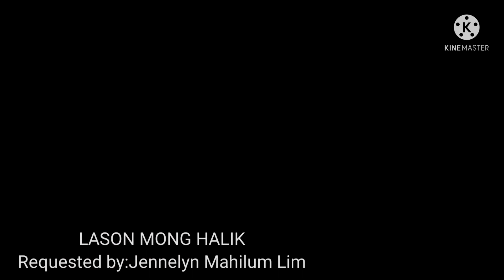Mga kantang nasasaktan at nakakaiyak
sad songs#requestedsong